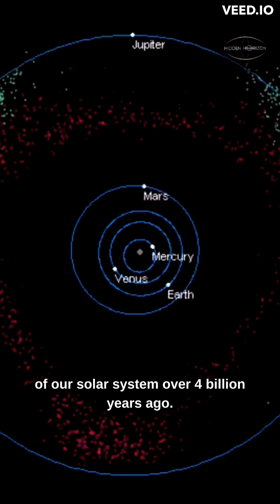Asteroids and the Asteroid Belt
Learn about asteroids and the asteroid belt in just 60 seconds! Asteroids are small, rocky objects that orbit the sun, with many residing in a region between the orbits of Mars and Jupiter known as the asteroid belt. They are believed to be remnants from the formation of our solar system over 4 billion years ago and can provide valuable information about the early history of our solar system. Watch this video to learn more about these fascinating objects in our cosmic neighborhood!

Asteroids, Asteroid Belt, Solar System, Space, Astronomy, NASA, NEAR Shoemaker, Hayabusa, Planetary Science, Universe, Science, Education.